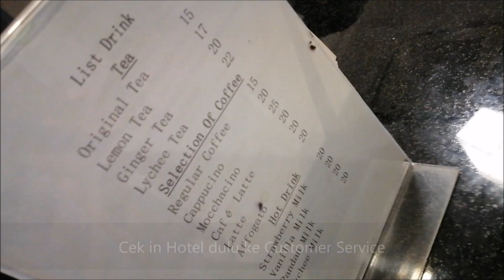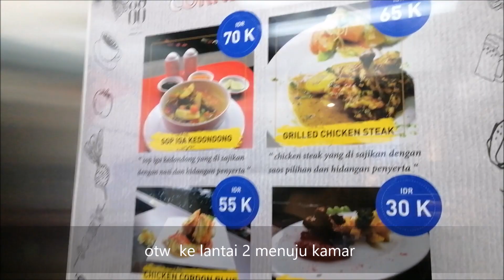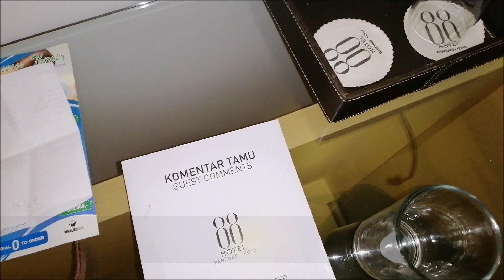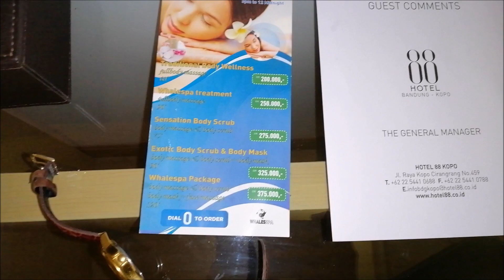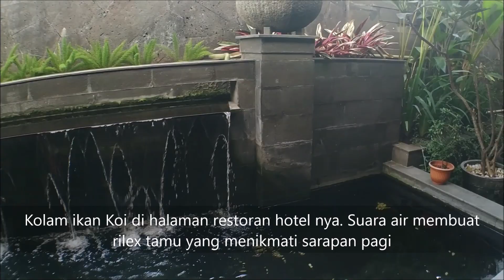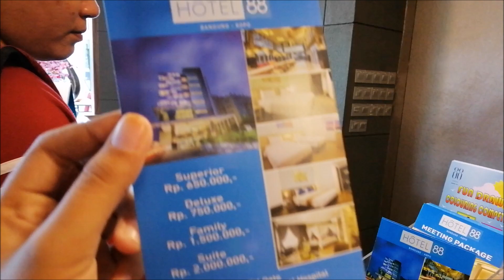REVIEW HOTEL MURAH MEWAH BANDUNG 88 KOPO || Diskon gede fasilitas mantab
jIANN MUANTEB dari 650 ribu menjadi 210 ribu benar2 untung. pesan hotel untuk liburan ke bandung dapat diskon murah plus potongan lagi.
hotel 88 Bandung Kopo merupakan hotel yang terletak di tengah kota bandung dekat dengan terminal leuwipanjang dan alun-alun kota bandung.
menyediakan kamar hotel dengan harga normal 650.000 namun saya beruntung dapat potongan diskon aplikasi travel menjadi 210.000
lalu bagaimana fasilitas yang didapatkan dengan harga segitu dan bagaimana wujud kamar hotel nya? simak dewe video e cak ning uhhuiii